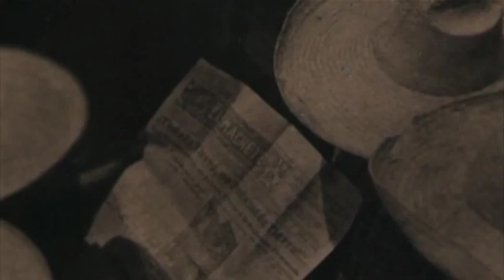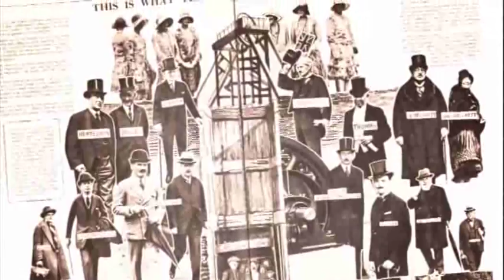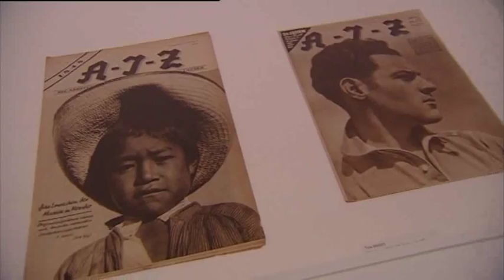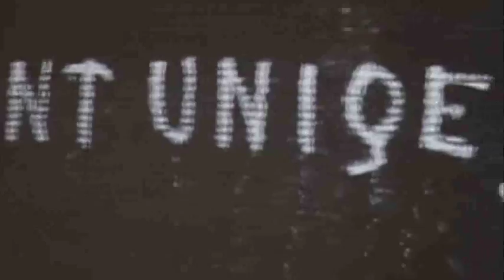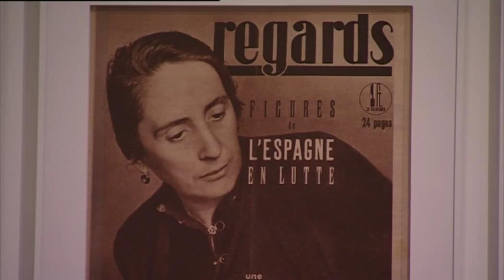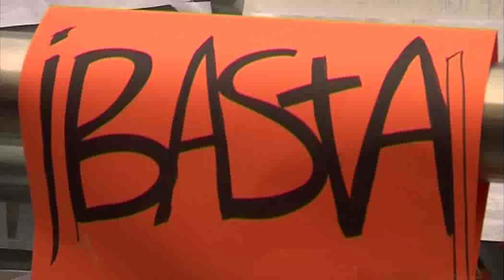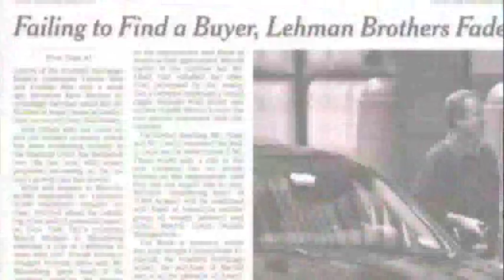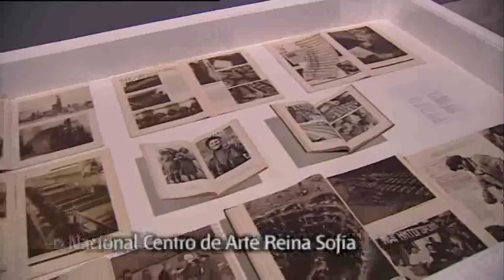08-07-2011 Una luz dura sin compasión. El movimiento de la fotografía obrera (1926-1939). 2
Una luz dura sin compasión. El movimiento de la fotografía obrera (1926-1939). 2 ª Parte.
En esta segunda parte del programa se analiza la expansión del Movimiento de la  Fotografía Obrera por Europa y Norteamérica, así como el paso de la fotografía amateur a la fotografía profesional.
Fotógrafos ya reconocidos como Cartier Bresson o Robert Capa, se encargaron de documentar el triunfo del Frente Popular en Francia en 1936, así como la Guerra Civil Española.
La exposición justamente acaba, con la transformación de esta figura del trabajador primero en soldado y luego en víctima con toda una retórica de muerte y de víctima que termina toda esta iconografía de vida del pobre, del trabajador del desposeído.
Participan:
Sagrario Aznar Almazen, Profesora de Historia del Arte de la UNED;
Jaime Pastor Verdú, Profesor de Ciencia Política y de la Administración de la UNED; Jesús Rodríguez Barrio, Profesor de Análisis Económico II;
Jorge Ribalta, Comisario de la Exposición;
Peter Forgács, cineasta y documentalista.